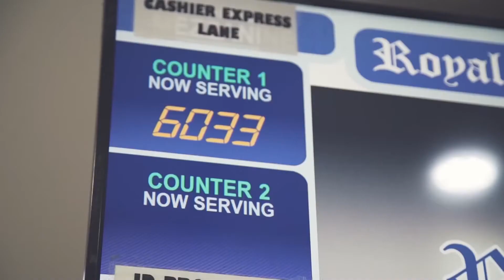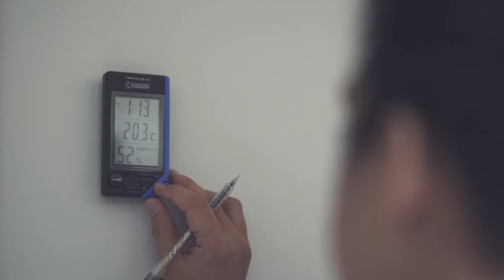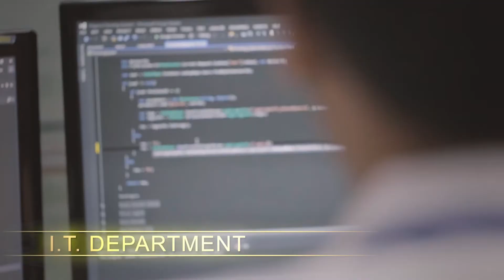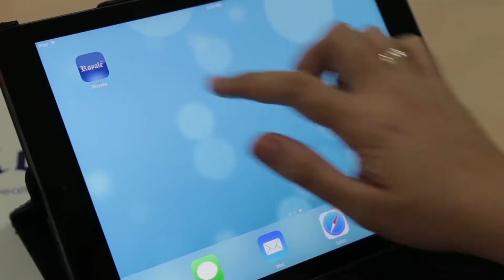This is ROYALE!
Built on passion and ingenuity

Royalè is a 100% Filipino-owned corporation established in 2006. From its headquarters in Quezon City, Philippines, the company is continually changing the landscape as we know it – from its expansion of branches throughout key cities in the country to international hot spots.
With pillars of industry leaders backed by years of experience and expertise in Finance and Marketing, the company stands tall as a major player in the industry, offering its wide spectrum of FDA-approved health, wellness and beauty products.

Royalè as a Brand is synonymous with innovation and modern. From the packaging to the over-all impeccable quality and service, Royalè products are superlative in all aspects. Its success in the local and international markets is a glaring declaration of this feat.

The business model of Royalè is now the benchmark of Filipino-owned corporations who want to expand their operations worldwide. This pursuit requires more than hard work, but rather, it calls for continuous dedication to excellence and a pragmatic understanding of large-scale multi-national operations. More importantly, a management with keen business sense, acumen and diligence of the highest level is required.